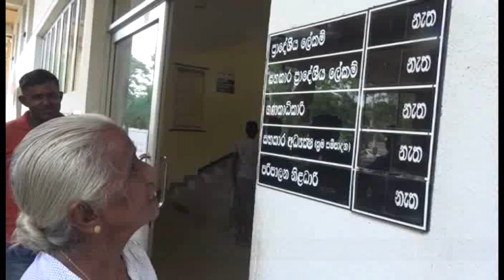rajya sewaya රජයේ පරිපාලන නිලධාරීන්ගේ වැඩ වර්ජනය ජනතාවට දැනෙන හැටි මෙන්න .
රජයේ පරිපාලන නිලධාරීන්ගේ වැඩ වර්ජනය ජනතාවට දැනෙන හැටි මෙන්න .

නැවත බලන්න හිතෙන වීඩියෝ එකක් .